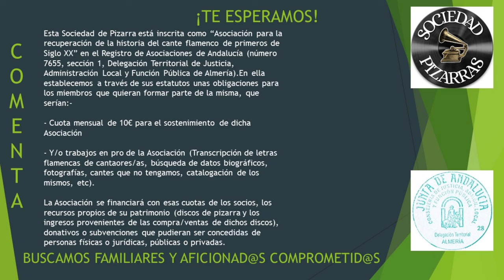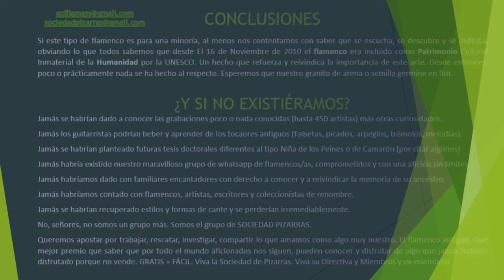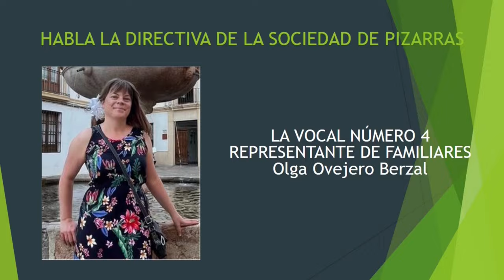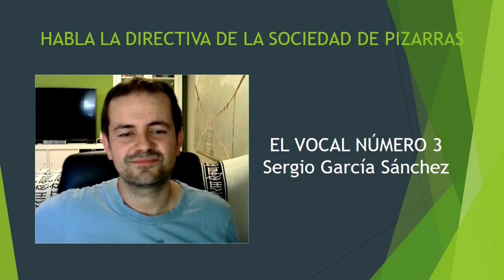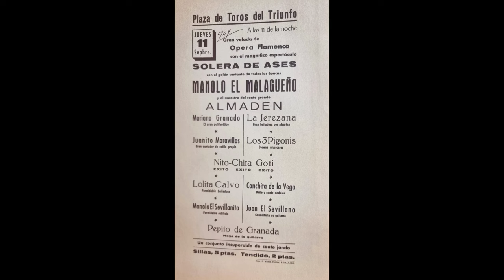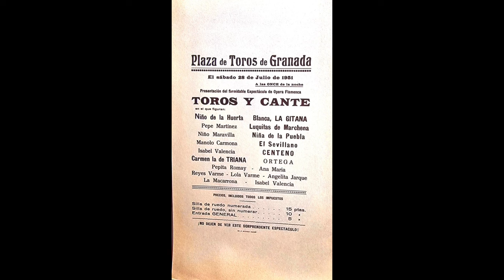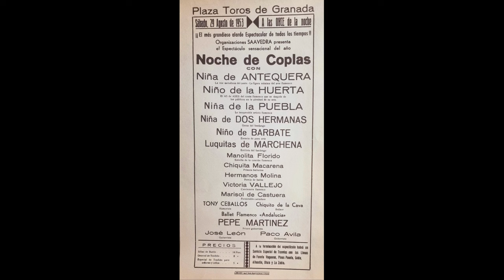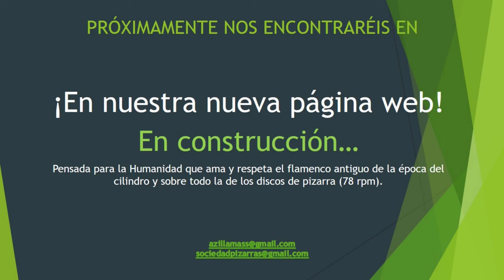(2 de 2) 99% ANTOÑITA FUENTES CON RAFAEL NOGALES 1952 Discografía completa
ANTOÑITA FUENTES
La Sociedad de Pizarras gracias a la contribución económica de cada uno de sus miembros ha podido conseguir este disco de pizarra, el único que grabó esta desconocida artista del flamenco y posiblemente de la copla andaluza.

Ojalá un alma caritativa nos facilite nuestra labor de divulgación y nos aporte datos o audios.

No queremos dinero, ni queremos premios, ni reconocimientos. Renunciamos a todo. Tan solo nos mueve el interés por preservar un bien de interés cultural, Patrimonio de la Humanidad. No hay más. Y no, querido coleccionista, estos cantes no se van a poner jamás en el Corte Inglés... no interesan, no dan dinero, no son comerciales, no son productivos, pero eso nos importa poco.

Lo que tenemos, lo que conseguimos con el esfuerzo de todos y la contribución económica de unos pocos... va destinado para la Humanidad, para el buen aficionado y para alguien que en cualquier punto del Planeta Tierra puede disfrutar de unos cantes, que, de no ser por nuestra obra, jamás escucharían. No somos héroes, pero sirva este escrito para hacer un llamamiento para todos esos joyeros que atesoran joyas de esta índole en unas cajas de un garaje, en un disco duro que apenas recibe visitas, o a saber donde... esperando salir a la luz.

Ya nos hemos constituido en una Asociación Sociedad de Pizarras. ¿De verdad aún hay quien piensa que nos mueve un interés económico? No olviden que se ve claramente en todos los vídeos que RENUNCIO A COBRAR NADA NI QUIERO MONETIZAR... ni siquiera nos planteamos recibir un dinero por seguidores o suscriptores para emplearlo en la compra de discos o de material que nos falte. No. Preferimos poner el dinero nosotros a ser señalados. Ante todo, lealdad y un respeto por los demás coleccionistas que se han dejado su dinero y su tiempo por adquirir discos de pizarra.

Gracias a todos los coleccionistas que con o sin dinero han dado lugar a la consecución del milagro... 10.000 grabaciones de flamenco y copla a fuerza de click.
Disfruten.

GUÍA DE AUDICIÓN ANTOÑITA FUENTES

00:01 (Cantiñas) “A la entraíta del puerto” / “Son tan bonitas”

03:12 (Soleares) “Estos sentiítos míos” / “A las pieras de la calle” / “Yo no le temo al castigo”